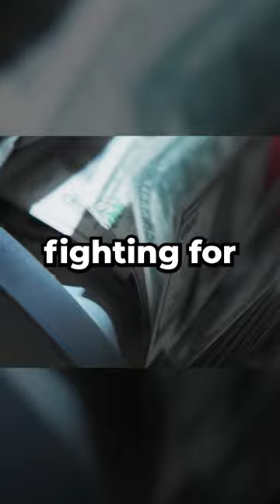Squid Game Reality Show: Multiple Players Injured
Netflix’s real-life version of Squid Game have spoken out about conditions on the set, with several reportedly leaving in tears and one taken out on a stretcher.

The platform is currently filming a game show in the UK based on the smash hit Korean drama, about desperate members of the public taking part in a deadly competition.

Participants in this real-life, non-fatal version are competing for $4.65 million, the largest lumpsum jackpot in the history of reality TV.

According to The Sun, contestants spent several hours in freezing temperatures of -3C, with the rules of one game, “Red Light, Green Light”, demanding that players stand completely still.

One player told the publication: “Even if hypothermia kicked in, then people were willing to stay for as long as possible because a lot of money was on the line. Too many were determined not to move so they stood there for far too long.

“It was like a warzone. People were getting carried out by medics but we couldn’t say anything. If you talk then you’re out.

“Some people couldn’t move their feet because it was so cold.

“You could hear someone yell ‘medic’ and the crew would rush on. We ended up standing there for 30 minutes between takes. Some were crawling by the end. At least one was carried out on a stretcher.”